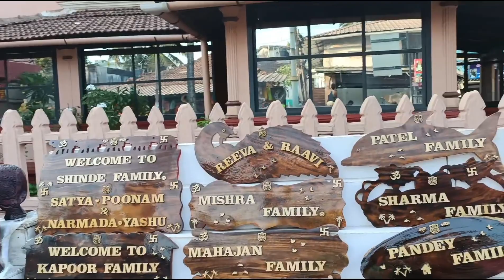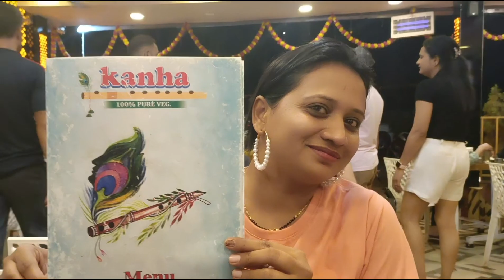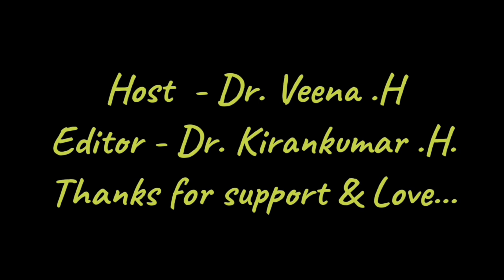Goa Hotel stay Banyan tree Courtyard , restaurant Condolim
Banyan Tree Courtyard
Condolim

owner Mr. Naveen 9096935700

Pure veg Restaurant